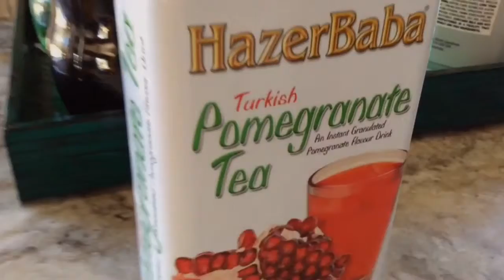My New: Very Berry MNAiscus!! || STARBUCKS REFRESHER || MNA's Map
Ok guys MNA here and this is my first cooking/food/drink video, I made my own version of the Very Berry Hibiscus, The Very Berry MNAiscus, lol, you need to try this! Also lookout for my next video, The Very Berry Hibiscus Iced Tea! Haha I am in love with this drink, as you can see. So yep

Camera: COOLPIX/ canon Elph/ iPhone and iPad
Editor: IMovie(IPad mostly.)
Thumbnails Editor: Phonto(handheld devices)/PicMonkey - PicMonkey.com

Please don't leave hate comments, it doesn't make you a better person.
- MNA Reptiles Amphibians